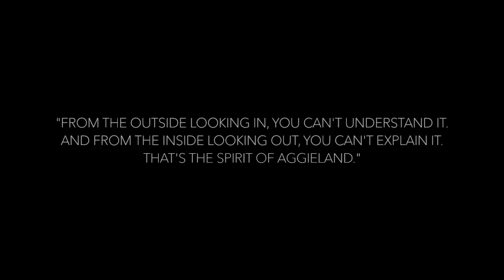TEXAS A&M FOOTBALL HYPE 2017-2018 || MOMENTS LIKE THIS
From a member of the Fightin' Texas Aggie Class of 2020.

Song/background music: Outro- M83
Man of Steel Teaser (The Bridge of Khazad Dum by Howard Stone)